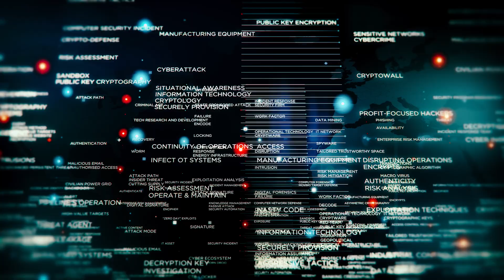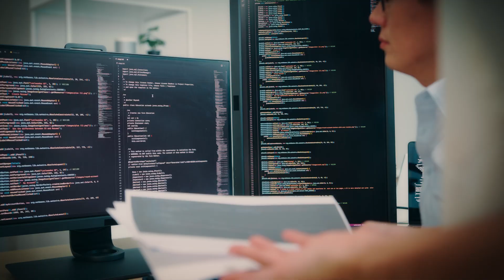WatchGuard MDR: Elevate Your Cyber Resilience Through Your MSP's MDR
Discover how WatchGuard MDR partners with your MSP to fortify your cyber defense, resilience, and security posture, addressing your security challenges in threat detection and response.